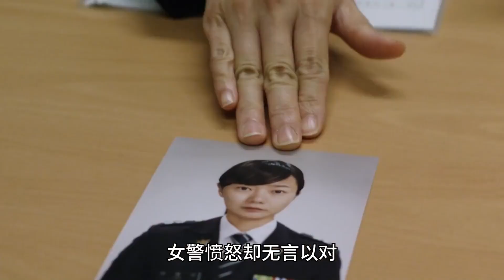劇情片：腹黑蘿莉把家暴養父送進監獄，連奶奶也不放過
No.5 | 觸目驚心的真實案件，壞人終會得到懲罰

免費紀錄片